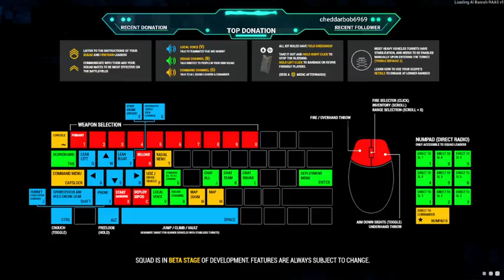Gordon Turner Live Stream